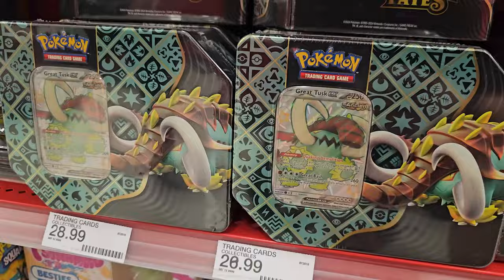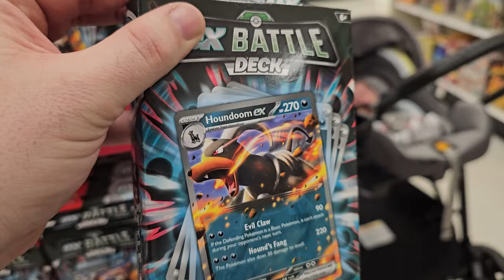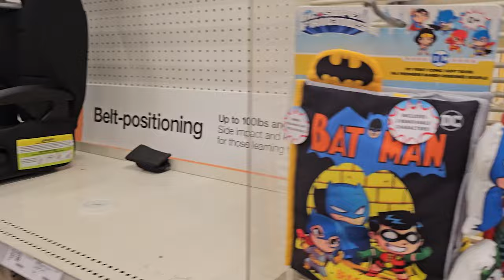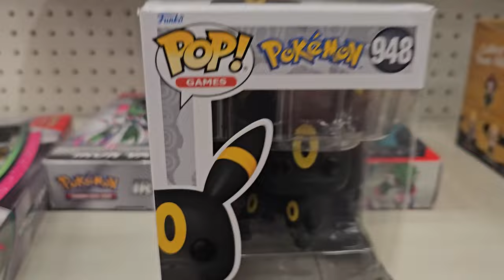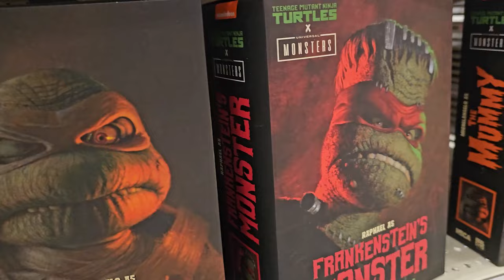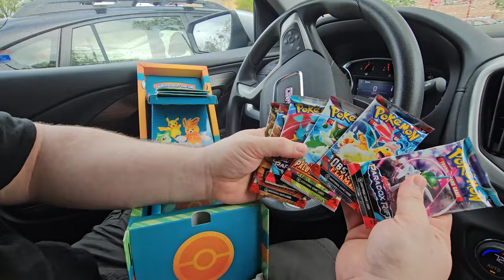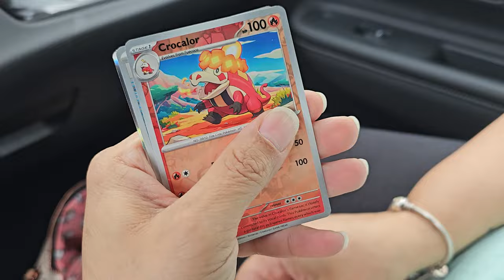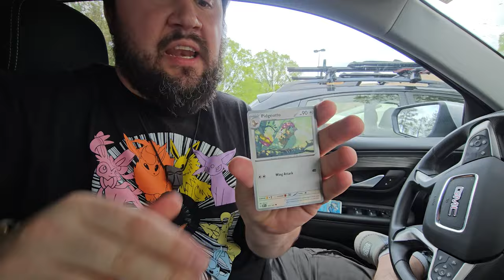We FOUND The BEST Pokemon Card SALE of 2024!!🤯🤯 | Pokemon Card Hunt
WE ARE BACK!! Our First Hunt as a Family Was a Big Success! The Target Circle Day Pokemon Card Sale Was INSANE!! So much product out there, but the best deal, in my opinion, was the Paldean Fates ETBs going for Less Than $31!!! We had to find some out there, and find some we did!!!

Our "Good Luke Charm" is 1 for 1!! And He Brought Daddy Even More Luck In The Opening!! We Hope EVERYONE enjoys the fun, we had a BLAST on this one!!

LOVE YOU ALL, AND HAPPY HUNTING!!!